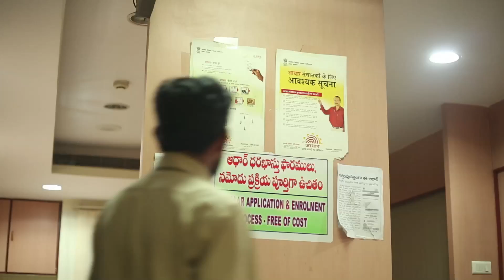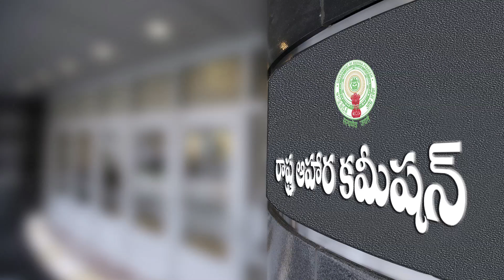Food for All Ad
National Food Security